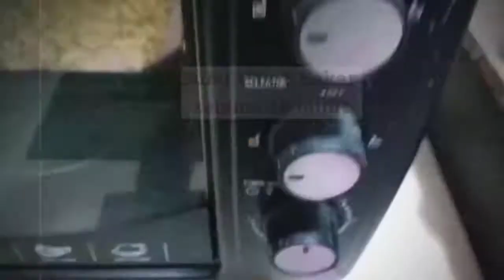VIRAL !!! ALMOND CLUSTER RECIPE